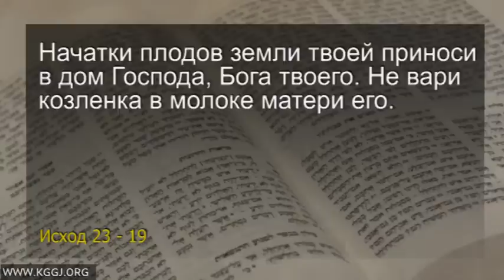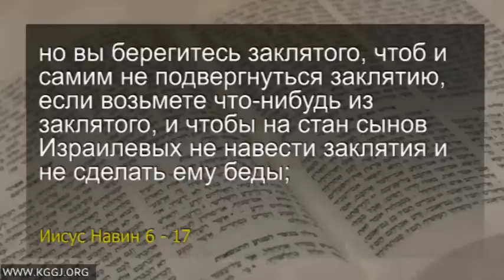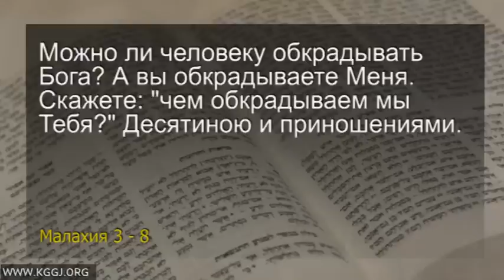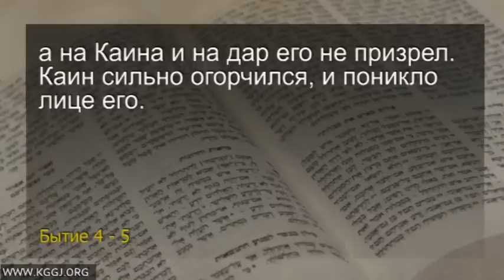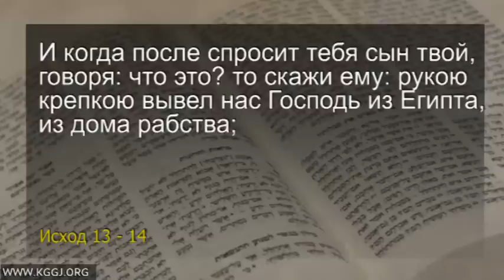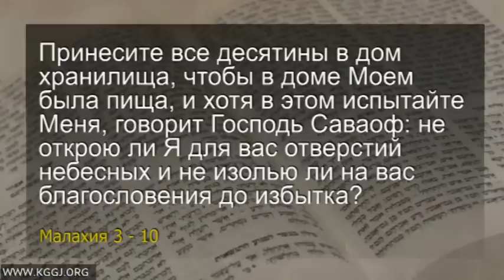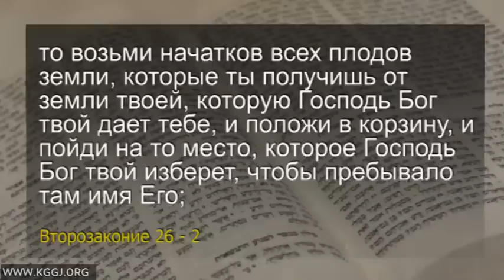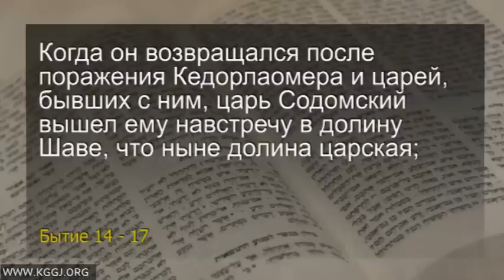Экономический рост и финансовое процветание, часть 2-я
Мы на Facebook: King of Glory Jerusalem
Серия проповедей на тему: "Экономический рост и финансовое процветание". Смотрите вторую часть.